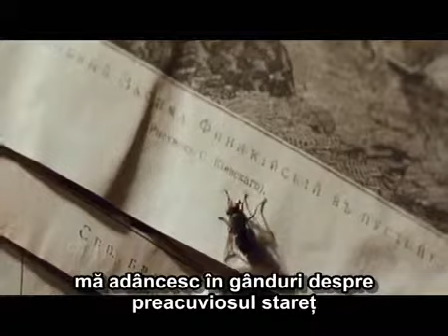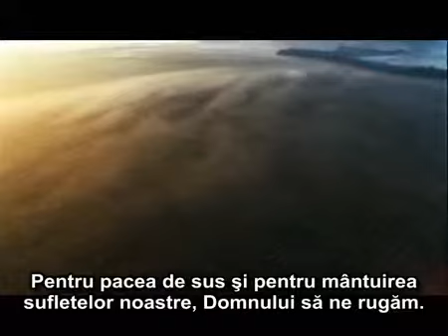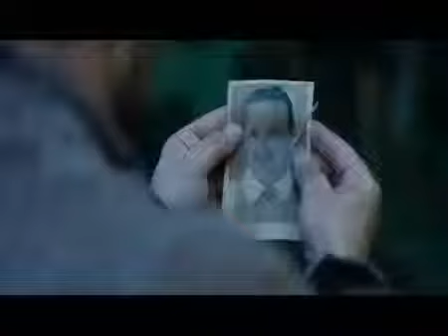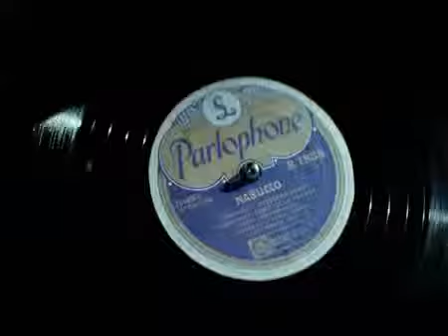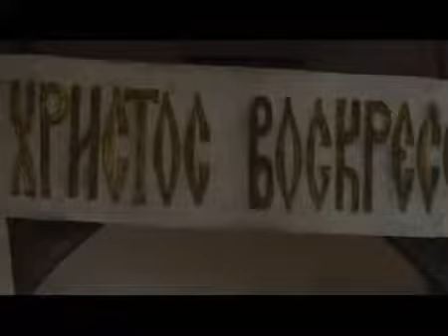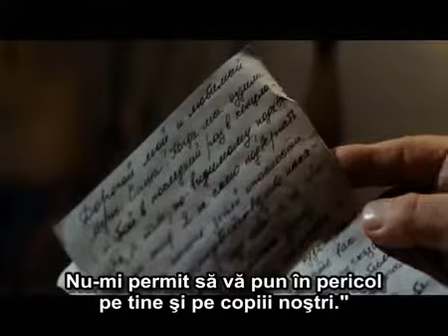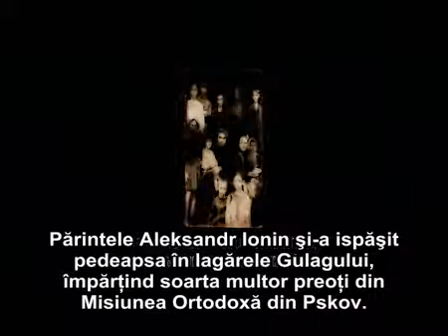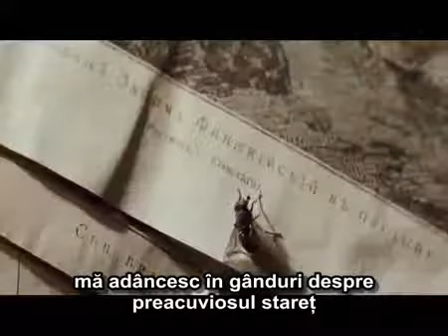filmehd.net.One in the chamber (2012) -- filme online Filme online gratis, subtitrate in l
VEZI: Un film plin de talc pentru generatiile urmatoare .Sper ca omenirea sa mai treaca prin cosmarul denumit bolsevism ateist.

Descriere.

Filmul de debut al Marinei Razbejkina a fost premiat pentru evocarea complexa si poetica a unei controversate perioade din istoria Uniunii Sovietice fiind recompensat cu Placheta de Aur la.

Mai multe filme rusești pe pagina noastră de facebook: